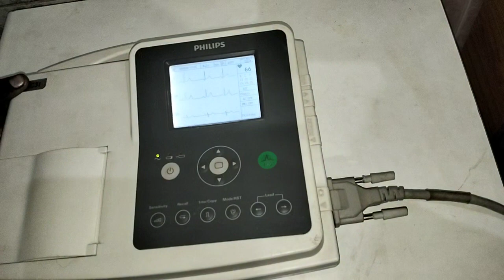PHILIPS ECG TESTING